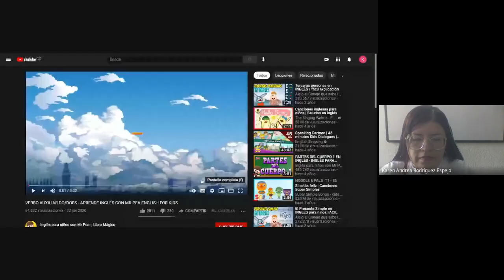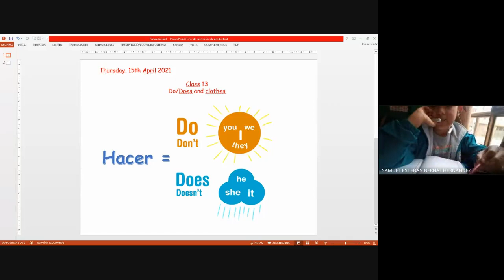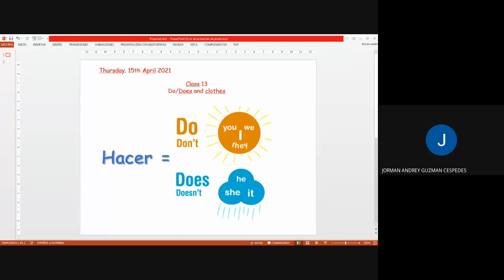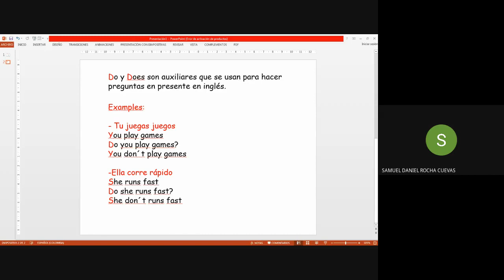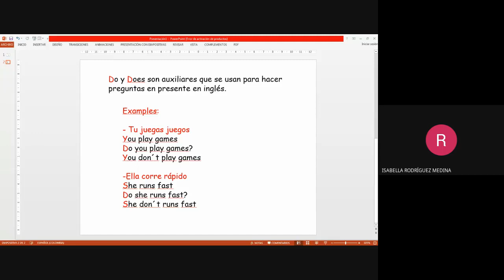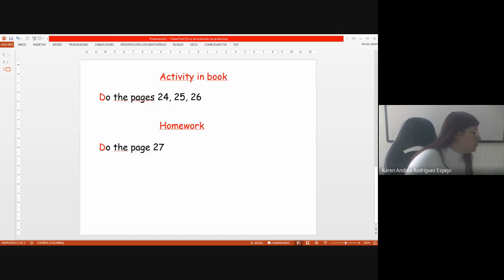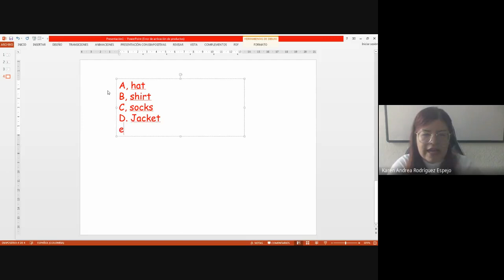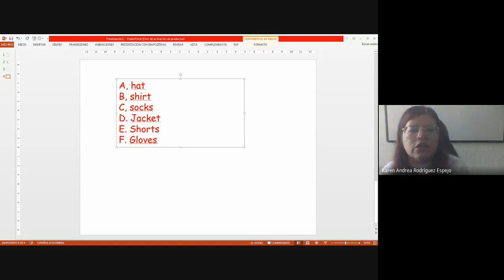Inglés 3° Class 13 Do Does and clothes #1 15 04 2021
Inglés 3°
Class 13 Do Does and clothes #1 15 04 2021